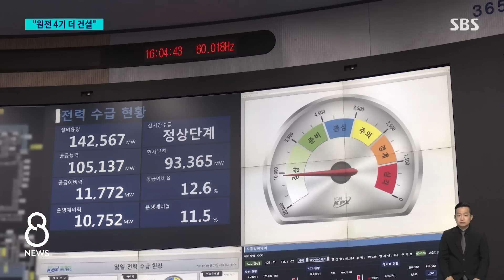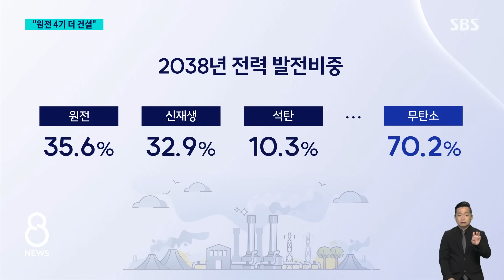AI 열풍에 9년 만에 "신규 원전"…2038년까지 4기 짓는다 / SBS 8뉴스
〈앵커〉

2038년까지 원전 3기와 소형 모듈 원전 1기를 추가로 지어야 한다는 정부 자문기구의 보고서가 나왔습니다. 인공지능의 발달로 반도체와 데이터센터에 들어갈 전력이 앞으로 더 필요하다는 겁니다. 원전 추가 건설계획이 나온 건 9년 만입니다.

먼저 정성진 기자입니다.

〈기자〉

정부 자문기구가 정부에 전달한 '전력수급 기본계획'에 따르면 2038년까지 필요한 전력 설비는 157.8기가와트입니다.

AI 열풍으로 데이터센터와 반도체 시설 전력수요가 2030년엔 지난해보다 2배 이상 증가하는 현실을 반영했습니다.

이미 확정된 설비 등을 감안할 때 추가로 10.6기가와트가 필요한데, 이 중 4.9기가와트는 원전을 통해 충당해야 한다는 내용이 기본계획에 담겼습니다.

부지 확보 등 건설 기간을 감안해 2038년까지 대형원전 3기를 건설하고, 공장에서 제작돼 전력이 필요한 곳에서 조립할 수 있는 소형 모듈 원전, SMR 1기도 상용화한다는 계획입니다.

원전 추가 건설이 전력수급 계획에 포함된 건 신한울 3, 4호기가 포함된 2015년 이후 9년 만이고, SMR이 포함된 건 이번이 처음입니다.

이렇게 되면 2038년에는 원전 발전 비중은 35.6%로, 태양광, 풍력 등 신재생에너지와 함께 정부 온실가스 감축 목표와 RE100 등 글로벌 환경 규범을 충족시킬 수 있다고 봤습니다.

[정동욱/제11차 전력수급기본계획 총괄위원장 : (지난해 기준) 39% 정도인 무탄소 에너지가 2038년도에는 70%까지 상승해서 본격적인 무탄소 에너지 시대를 열 것으로 기대합니다.]

자문기구 안은 공청회와 국회 보고 등을 거쳐 정부가 최종 확정합니다.

환경단체들은 재생에너지 발전량은 늘었지만 발전 비중은 그대로라며, 원전 확대에 치중된 구상이라고 비판 목소리를 냈습니다.

탈 원전을 지지하는 야당의 반발과 원전 부지 선정 과정에서 주민 수용 여부 등도 넘어야 할 과제입니다.

(영상취재 : 한일상, 영상편집 : 채철호, 디자인 : 조수인)